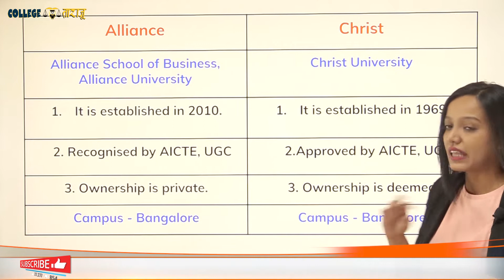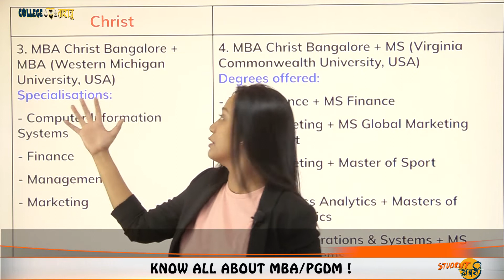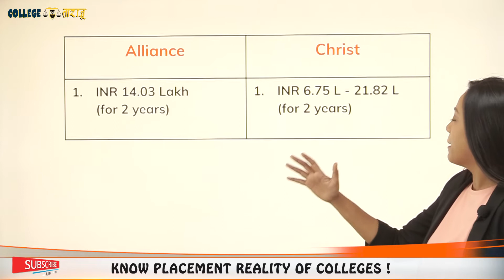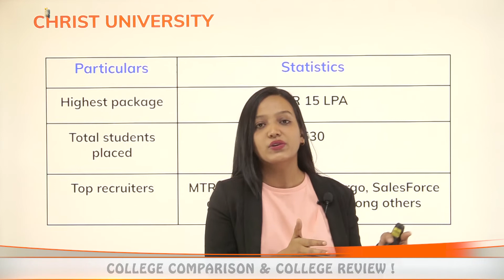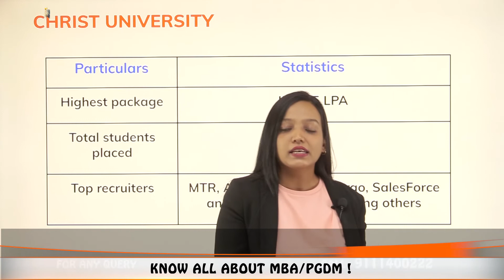Alliance University Vs Christ University | Admission | Eligibility | Fees | Placement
Hello Everyone
This Video Explains About Comparison Between Alliance University Vs Christ University